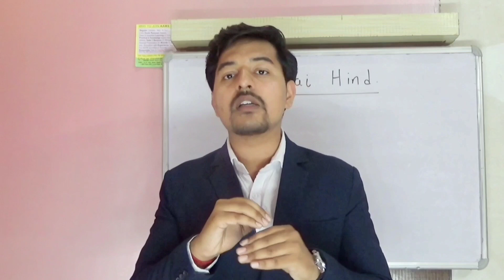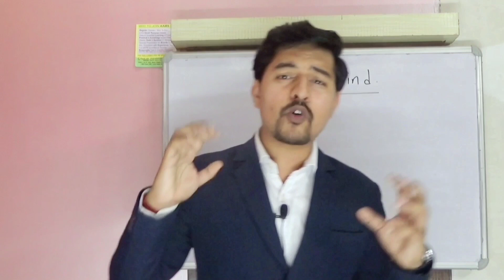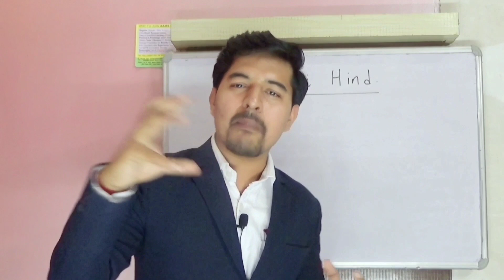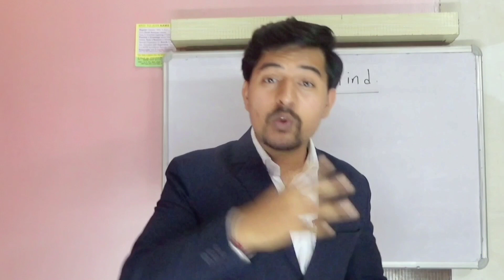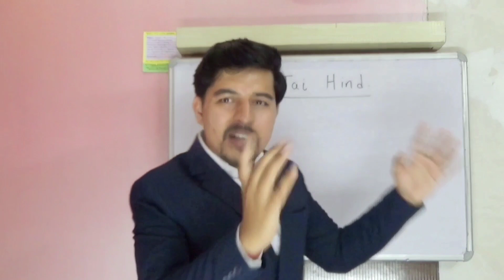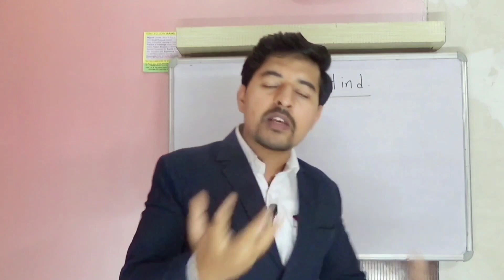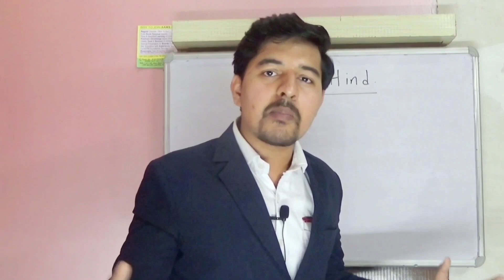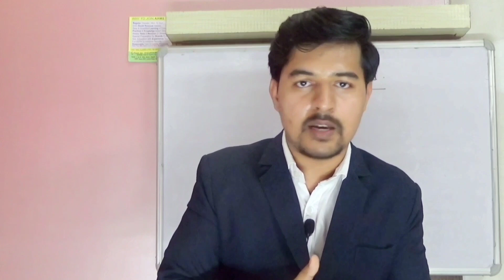Top 5 Skills for Future & Career | Grow With India & Become Successful | Piyush Jain Sir | AAMS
These 5 skills will make your future Strong & Bright , Best Carrier options Will make you Successful . Top 5 Future Skills , Skills Which build Nation , These skill will build india No.1 .

Skill Required in India , skills required to grab job